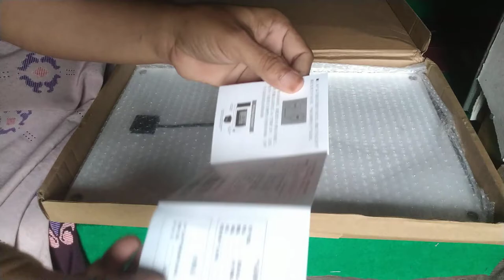Unboxing Sel Surya 12 Volt 100 wats - Full No Edit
Assalamualaikum wr.wb.
Assalamualaikum wr.wb. Semoga kita semua panjang umur yang berkah,  Murah Rezeki Halal yg berlimpah, selalu Sehat walafiatnya, dan dilancarkan segala urusan dunia Akhiratnya
Pada Silaturahmi kali ini saya akan berbagi tentang:: Unboxing Sel Surya 12 Volt 100 wats - Full No Edit